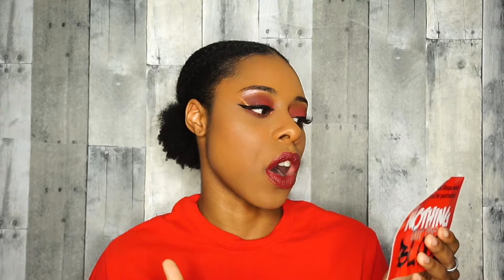Invisible Wing Eyeshadow Tutorial (Nothing But The Blood)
Hey YT Fam! I'm excited to be back with another video. This video inspired by my friend’s amazing t-shirt launch the Nothing But The Blood Movement! Gabbi Ellis is a minister at DFC in Michigan, her heart for God is expressed in many ways especially through her blog and ministry through GabbingWithGabbi! Her blog shared about God, love and life! Please be sure to check out her blog on Instagram and YouTube! Also purchase a t-shirt! As always thank you guys for your love and support and I hope you enjoy this look!

Purchase a T-Shirt Here: ($20)

Products Used In Order of Video:

Eyes:
UD Primer Potion (Eden)
Bad Habit Athena Palette (Power)
Colourpop Element of Surprise Palette (Sea Stars)
Bad Habit Athena Palette (Heroic)
Colourpop Element Of Surprise Palette (Peace of Mind)
Bad Habit Athena Palette (Clever)
Bad Habit Athena Palette (Daring)

Lips:
Hard Candy Velvet Mousse (Dahlia)